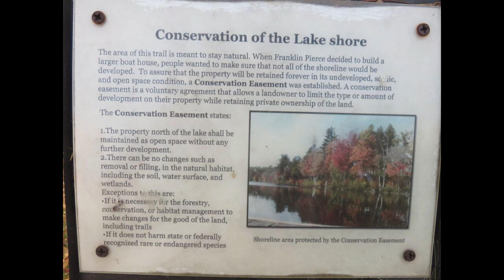Franklin Pierce University walk along Pearley pond Franklin Pierce University Pearley pond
Take a short walk along Pearley Pond at Franklin Pierce University during the foliage season in New Hampshire. Franklin Pierce University Pearley pond